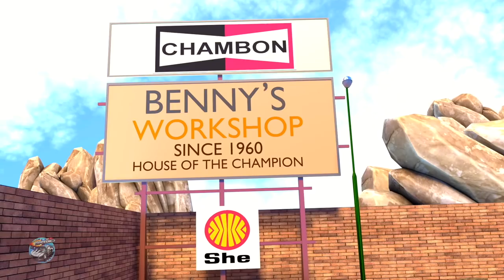Here we go Loopty Loo | Car Cartoons For Children | Kids Videos by Speedies